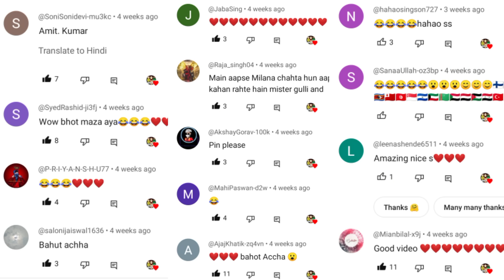Gulli Bulli In Free Fire Full Story || MAKE JOKE HORROR || MAKE JOKE KAMIL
gulli bulli all song
gulli bulli and song
gulli bulli aur granny game
gulli bulli and granny
ajju bhai gulli bulli
aahat gulli bulli
aur gulli bulli
a villain gulli bulli
gulli bulli baba song
gulli bulli bhoot wala
gulli bulli bhoot
Jason
Khooni Pig
Evil Nun
Granny
Grandpa
Ice-Cream Man Rod
Rod's Father
make joke of horror
horror story
gullu gullu
gulli gulli cartoon
bully bully
horror stories
gulli
guli guli,
Mahak Meet,
Free Fire,
गुल्ली गुल्ली,
make joke horror,
bulli bulli,
gulli gulli,
gulli bulli,
gulli bulli dance,
scary teacher,
hello neighbor,
Horror Stories
Scary Stories